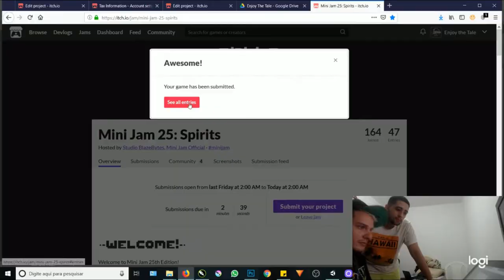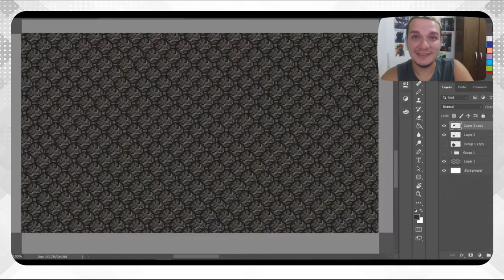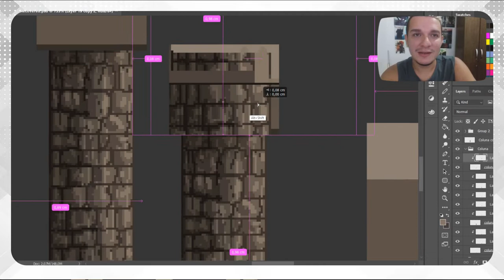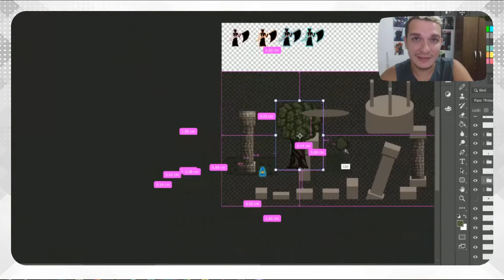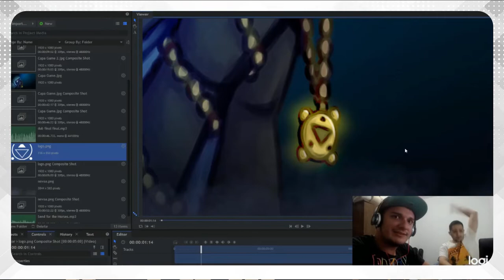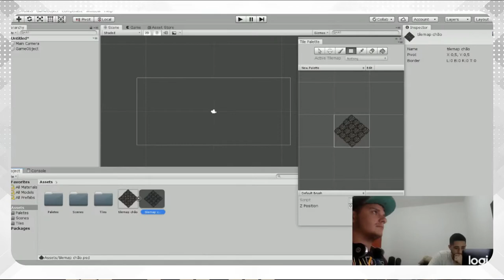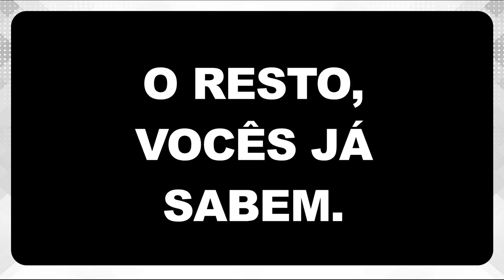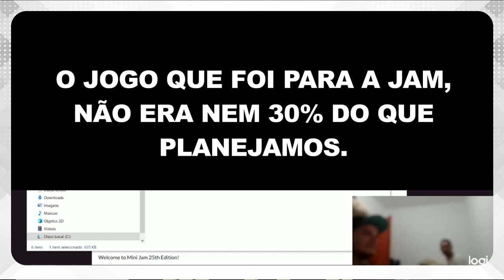FALTANDO 1 MINUTO, ENTREGAMOS O JOGO | Vlog Jornada - Episode 06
Valeu a tentativa, aprendemos uma grande lição e vamos para próxima!

Um game dev no início de sua carreira, bem vindo a minha jornada.